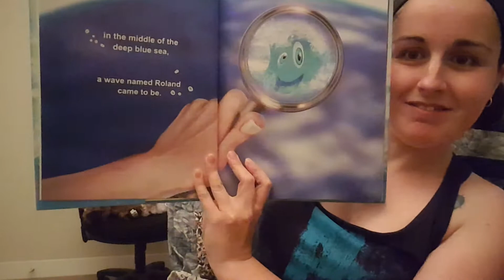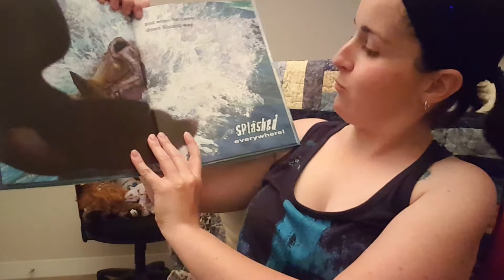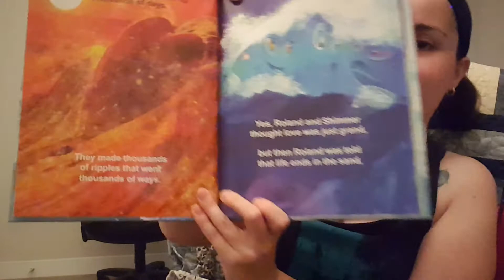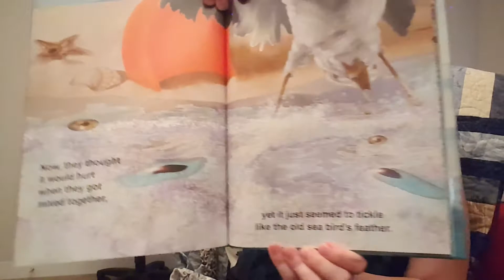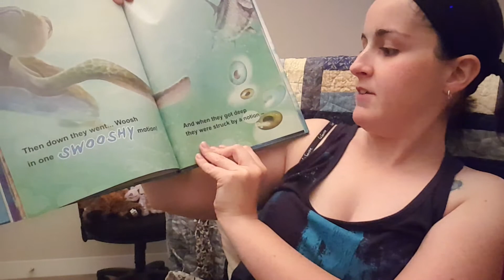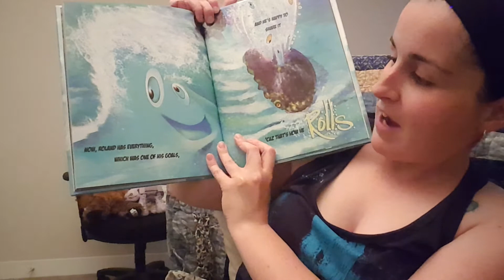How Roland Rolls, by Jim Carrey